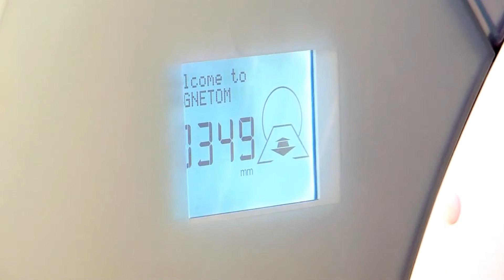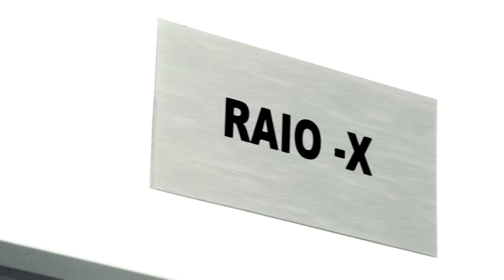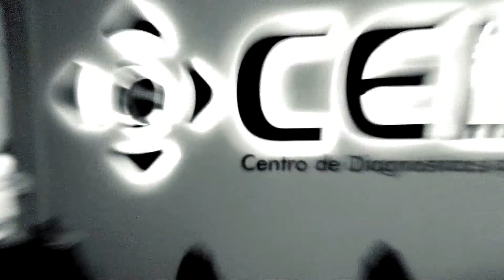CLICK NOITE - CEDIB - ADÊ PINHEIRO JR.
CEDIB - UNIDADE AVANÇADA DE RESSONÂNCIA MAGNÉTICA
Edmir Cleto entrevista Adê Pinheiro Jr. - Dir. Com. Hosp. e Maternidade Bartira
Produção: Fernanda Serafim
Edição: Renato Lombarde e Renan Nassimbene
Imagens : Renato Lombarde e Renan Nassimbene
Finalização: Renato Lombarde